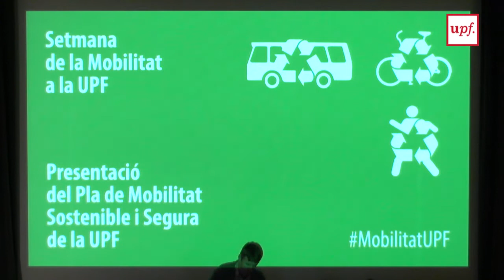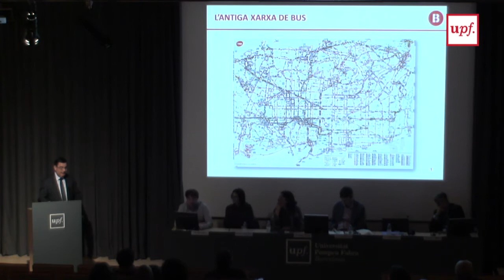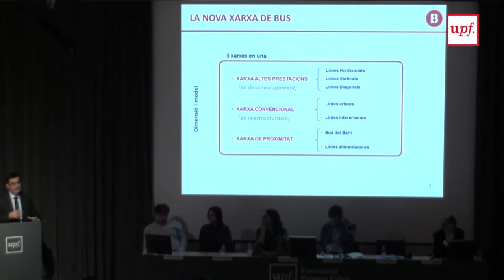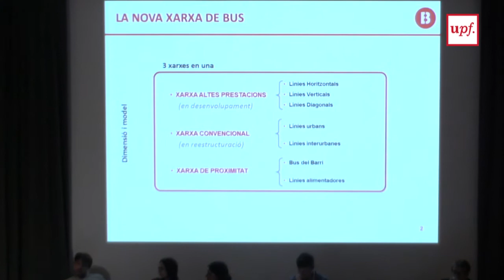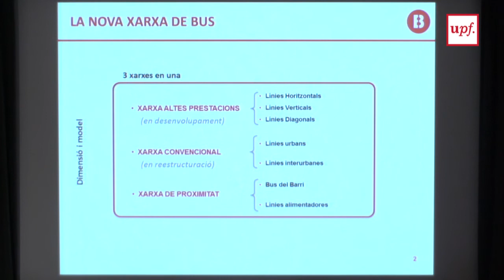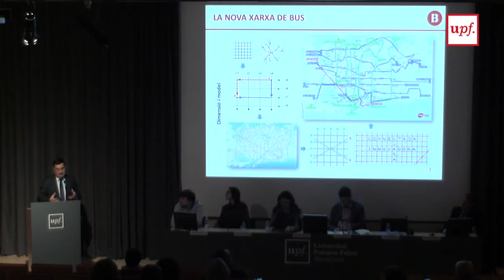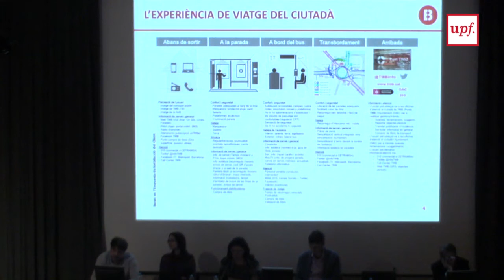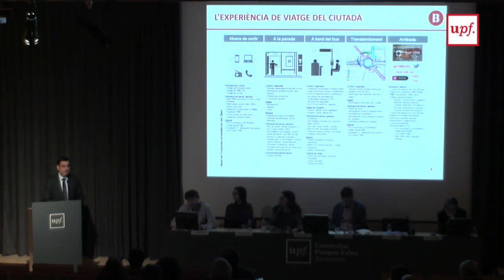Nova xarxa ortogonal de bus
Presentació de Josep Mensión Camps, director de serveis centrals de TMB, en el marc de la Setmana de la mobilitat de la UPF, celebrada del 25 al 29 d'abril de 2016